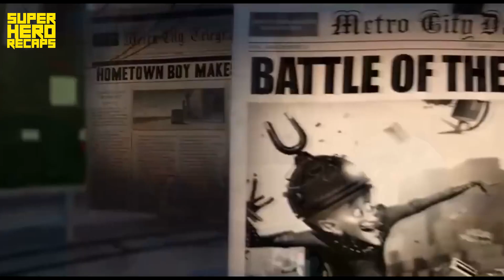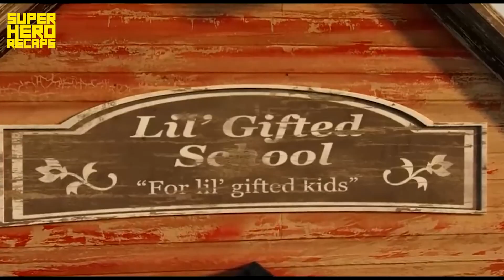From childhood, everyone hates him making a villain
A villain who feels like being bad is his destiny and he is made for it. He lives a life doing all the bad things until after he has achieved everything, he realizes that he needs to step up and save the city